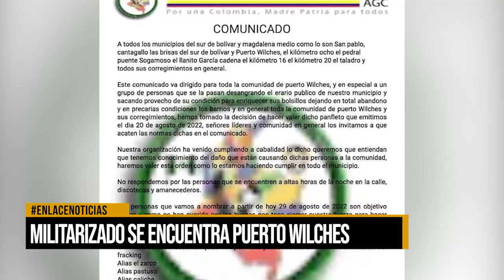Militarizado se encuentra Puerto Wilches